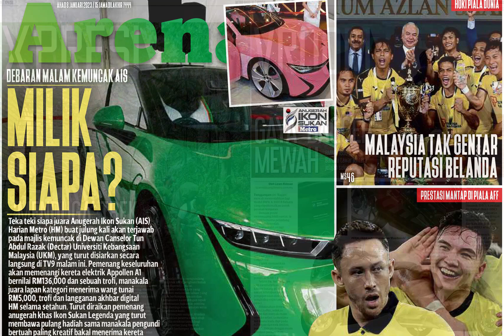Metro Ahad 8 Januari 2023